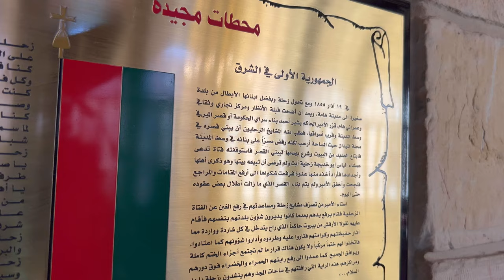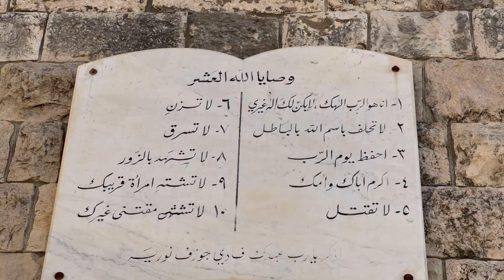Basilian Chouerite Monastery Founded in 1710: St. Elias Altouak. Melkite Greek Catholic Archeparchy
Basilian Chouerite Order of Saint John the Baptist
Melkite Greek Catholic Archeparchy of Zahle & Forzol.